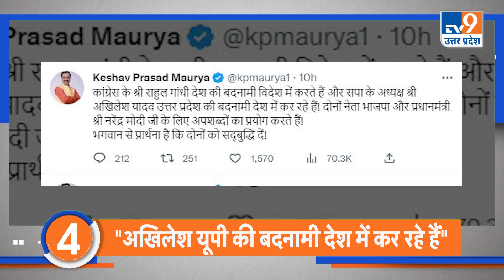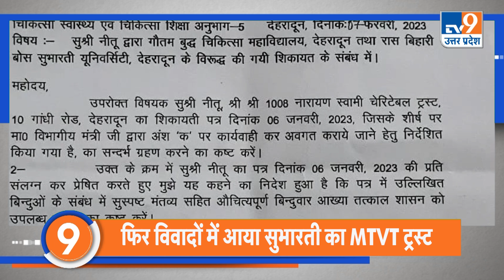TOP NEWS: Cold storage हादसे में घायल हुए लोगों से मिले CM Yogi | बंगाल में सपा कार्यकारिणी बैठक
TOP 9
1. कोल्ड स्टोर हादसे में घायल हुए लोगों से मिले सीएम योगी
2. अवध विश्वविद्यालय के दीक्षांत समारोह में शामिल हुईं राज्यपाल
3. बंगाल में सपा कार्यकारिणी की बैठक
4."अखिलेश यूपी की बदनामी देश में कर रहे हैं"
5. समाजवादी पार्टी बेमतलब की पार्टी है- ब्रजेश पाठक
6."मेरा इस्तीफा ले लें लेकिन परिवार को परेशान ना करें"
7- उमेश पाल हत्याकांड में एक और सीसीटीवी वीडियो आया सामने
8- सामने आईं राम मंदिर के गर्भ गृह की नई तस्वीरें
9- फिर विवादों में आया सुभारती का MTVT ट्रस्ट